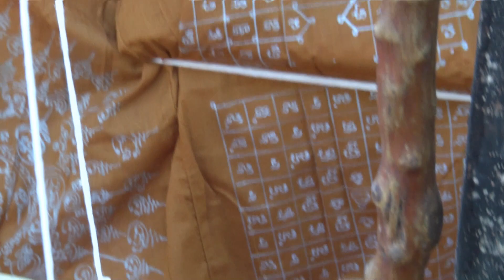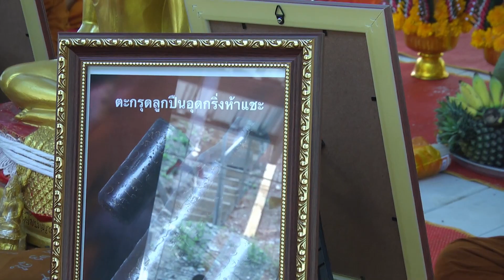ตะกรุดเขาสุนธโม#ช่องttvnewsonline